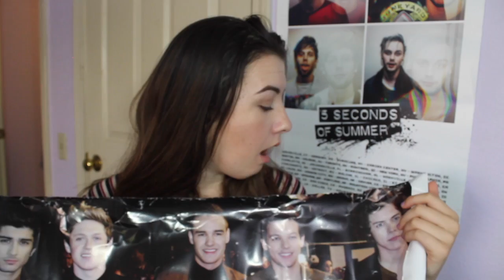60+ HOLIDAY GIFT IDEAS FOR 2016!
Twitter ➜ @kaitlinmaree15 @sieepykiss
Instagram ➜ @kaitledgard
Snapchat ➜ @kaitlinledgardx

♥QOTD: If you celebrate an upcoming holiday, what is on your wishlist?

♥I do not take credit or ownership for any music used in this video! All credit/ownership goes towards those who took part in the creation of the music!♥

♥♥♥ KAIT

60+ Holiday Gift Ideas, Christmas Wishlist, Christmas Gift Ideas, DIY Gift Ideas, What I Got For Christmas,